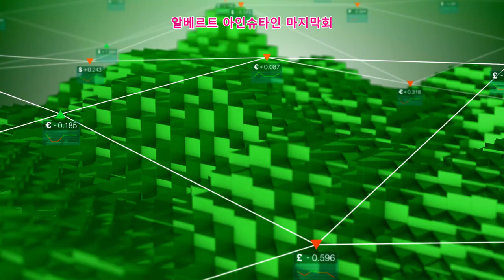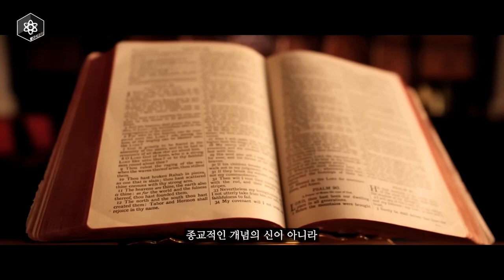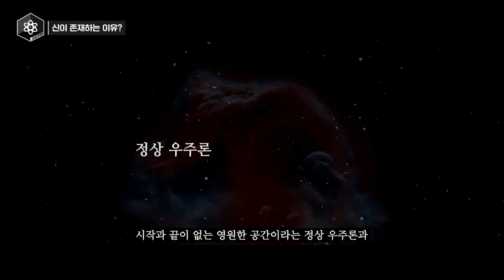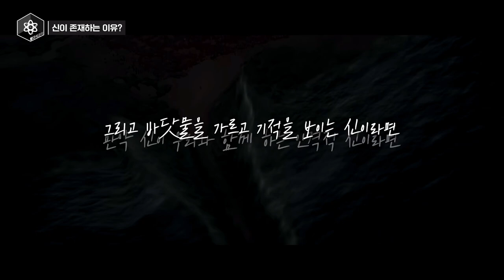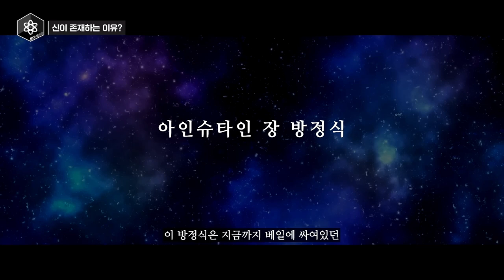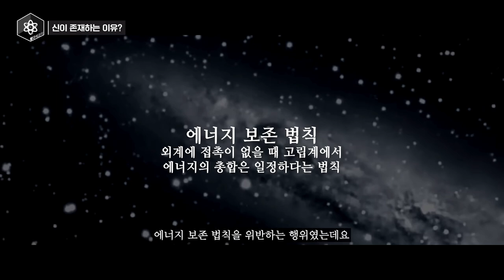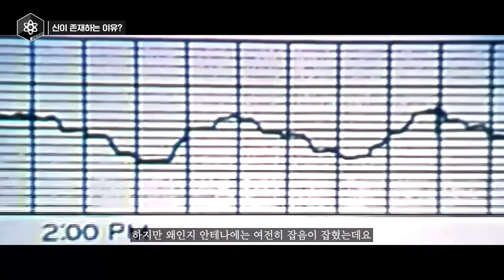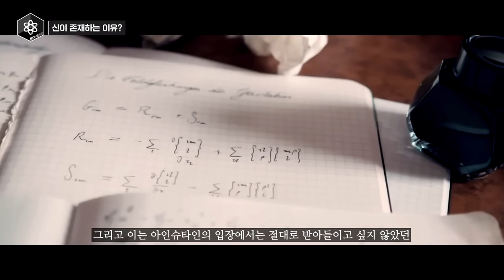알베르트 아인슈타인 마지막회